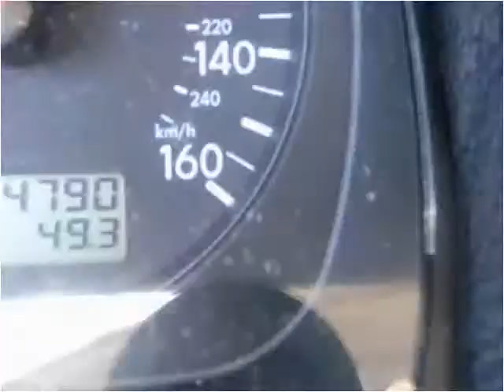2002 Volkswagen Jetta Used Cars Louisville KY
This 2002 Volkswagen Jetta is available from Craig and Landreth Cars - Fern Creek.